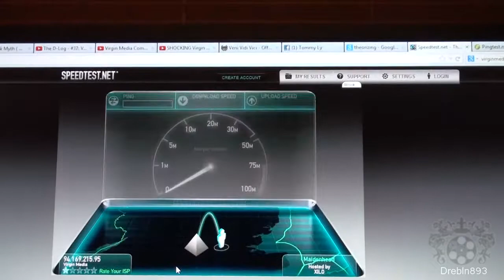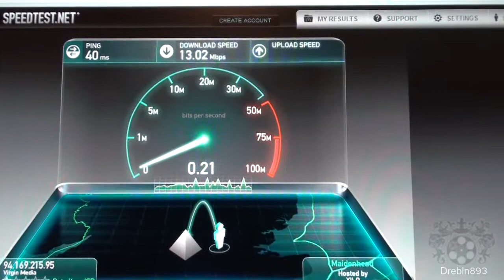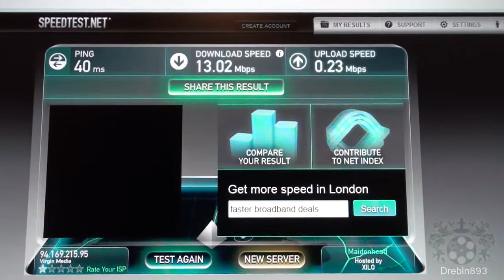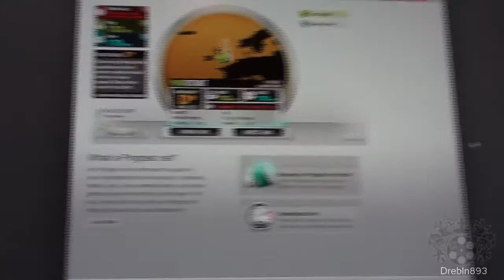RE: SHOCKING Virgin Media Slow Upload Speed